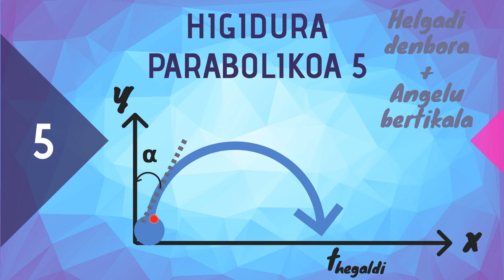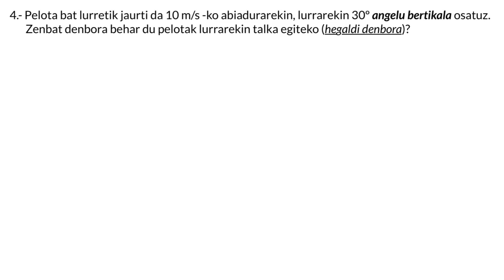Higidura Parabolikoa 5 (Angelu bertikala + Hegaldi denbora)